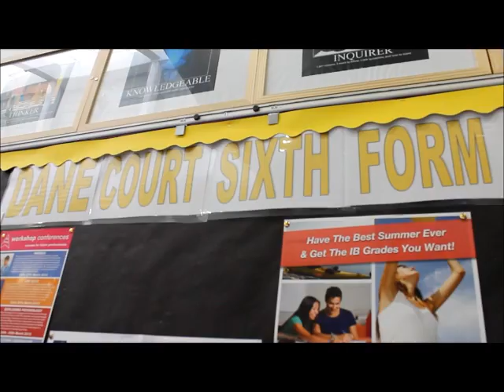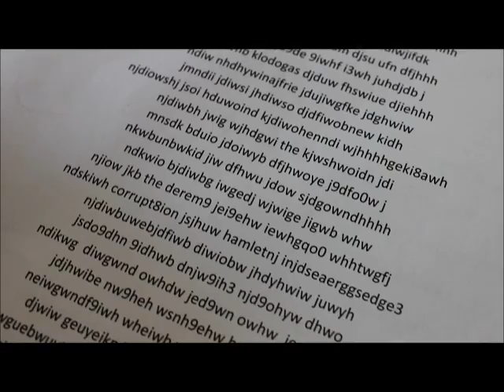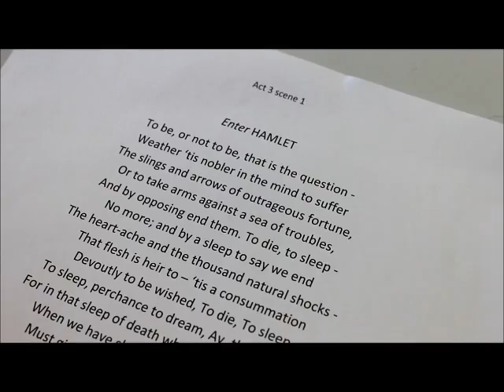Dane Court Grammar School - From the exchange students point of view!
Dane Court Grammar School - 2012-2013 :)